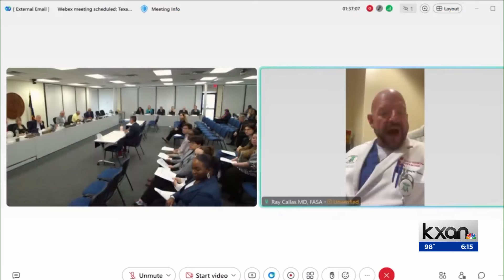KXAN News at 6 p.m.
Professional fighting events where two competitors take turns forcefully slapping each other with an open hand can now happen in Texas after a vote last month by state regulators.